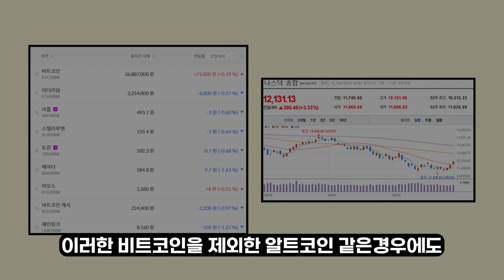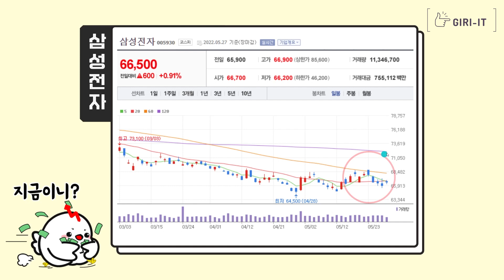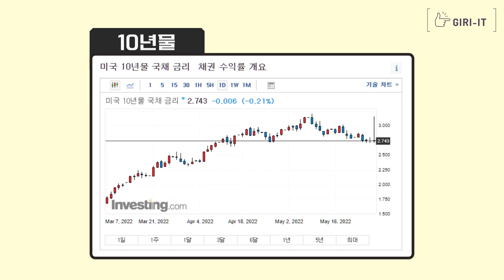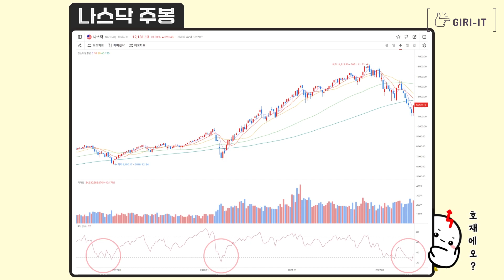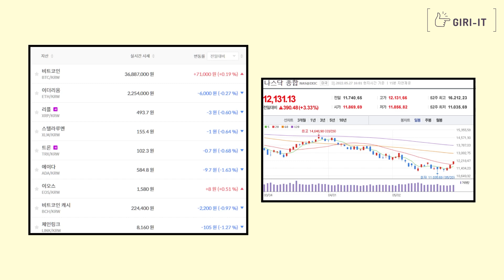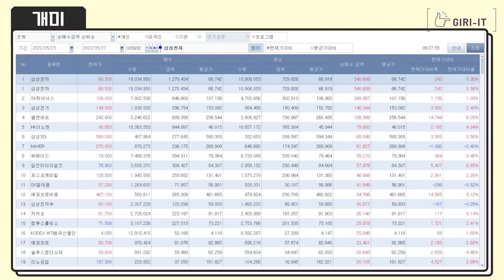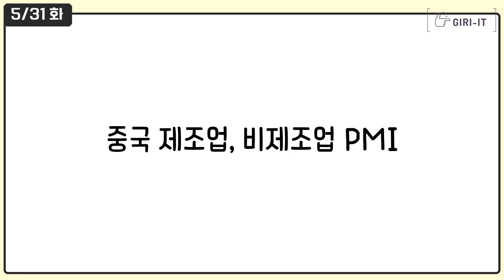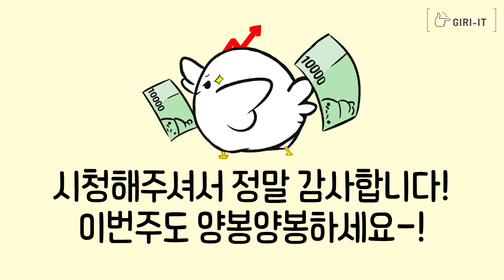앞으로 증시는 '이렇게' 됩니다 미리 준비하세요....! (코인과 나스닥이 반대로 가는 이유)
- 기릿이랑 카톡칭구 할래용?

매주매주 기릿과 함께 시간입니다!!!
오늘도 같이 공부하시죠 레츠 기릿!